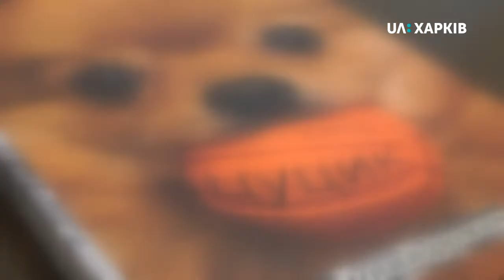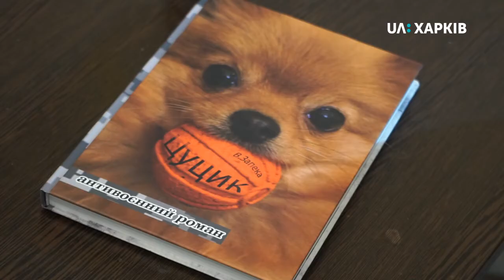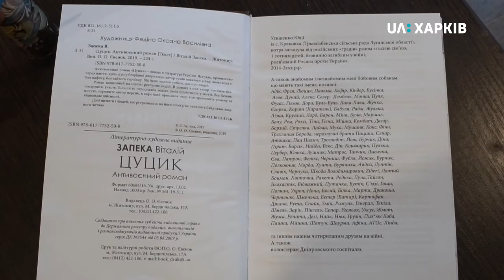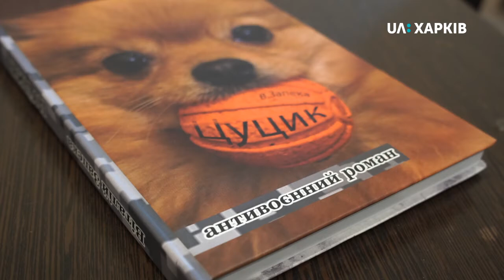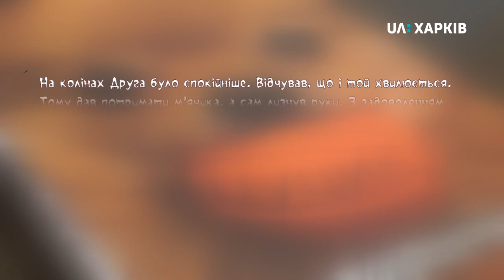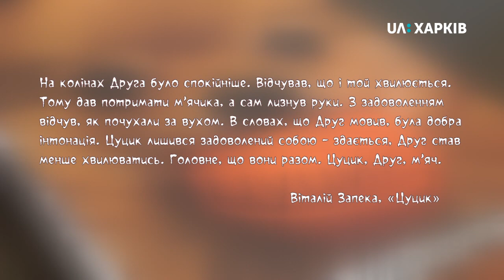Твій ранок. Літеранкова кава. Віталій Запека